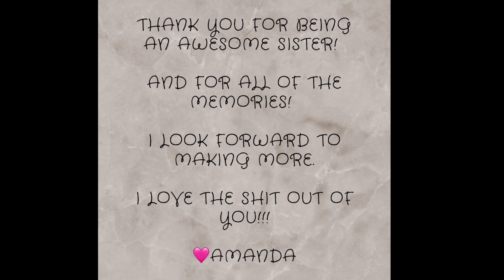For the bestest sister, Anna